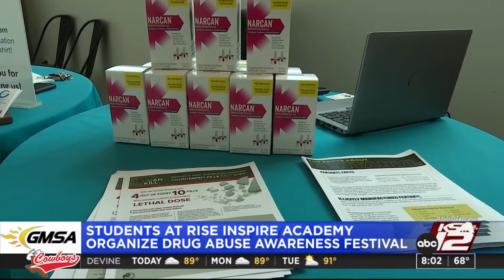San Antonio high school students organize fentanyl awareness event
Rise Inspire Academy senior Zachary Combs and his classmates organized a festival on Saturday dedicated to educating people on the dangers of fentanyl.